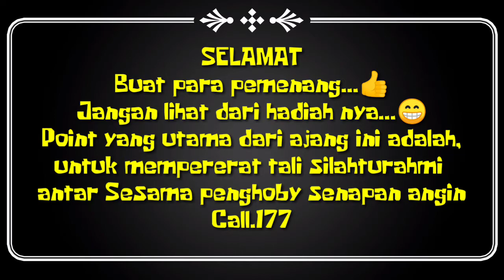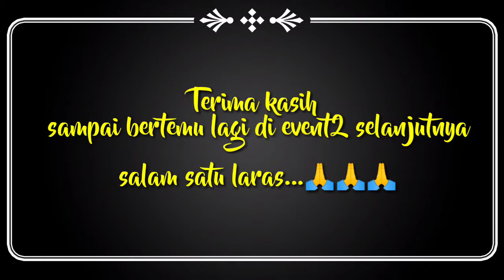Lomba menembak metal siluet call. 177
Selamat pagi Sobat hunter

Bertemu lagi dengan saya di channel Narko_ HUNTING Vlog, kali saya akan mengikuti
lomba menembak metal siluet dalam Rangka Ajang silahturahmi Antara Sesama Penghoby senapan angin Call. 177 se kota samarinda  kalimantan timur,..
bagaimana keseruan dari lomba ini, jangan diskip2 ya nanti ketinggalan keruannya...

lagi dan bisa membuat conten2 yg lebih seru dan menarik,..

terima kasih

salam stu laras,...